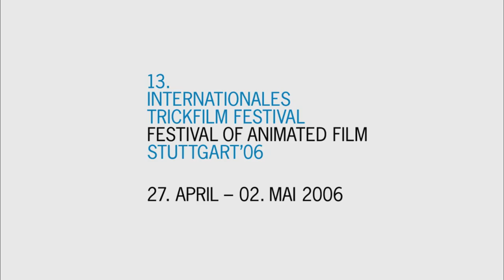ITFS 2006 Trailer KuhFo "Aufsaugen" Stuttgart Festival of Animated Film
Der Trailer für das 13. Internationale Trickfilm-Festival Stuttgart.

Trailermacher: Hannes Appell, Holger Wenzl, Olli Dressnandt, Max Penk, Sebastian Schmidt, Chris Bremus

The Trailer for the 13th Festival of Animated Film Stuttgart created by Hannes Appell, Holger Wenzl, Olli Dressnandt, Max Penk, Sebastian Schmidt, Chris Bremus.